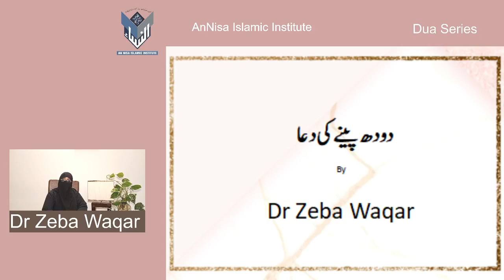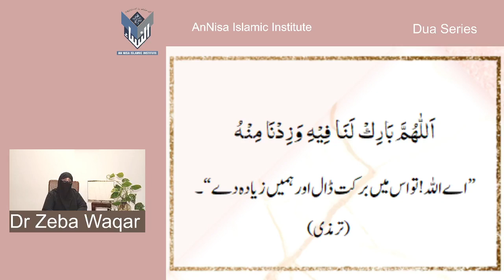Dua Series 63)Supplication at the time of drinking milk By Dr Zeba Waqar